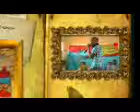kabalege class of 2010-2013 party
farewell party of class 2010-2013 kabalega sec sch